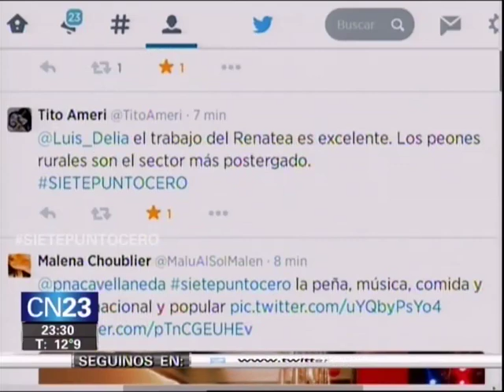SIETE PUNTO CERO 06 06 2014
SietePuntoCero TV. Todos los viernes a las 23 hs. por CN23, con Luis D'Elía, Leo Cofré, Francisco Noriega y Elizabeth Machado.